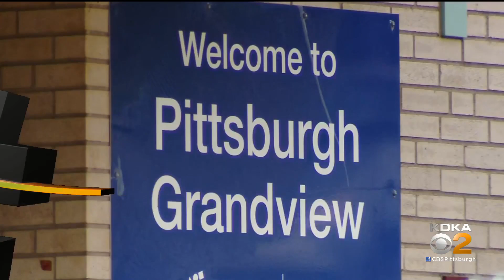District Employee At Pittsburgh Grandview K-5 Facing Charges After Bringing Gun To School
Pittsburgh Public Schools says a district employee at Pittsburgh Grandview K-5 brought a gun to school.